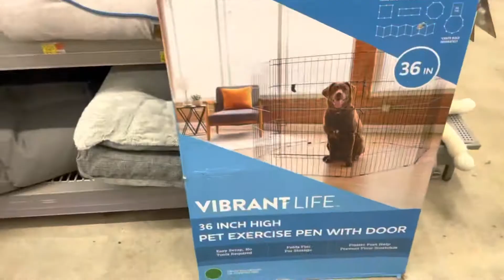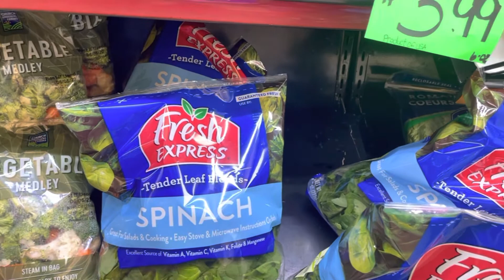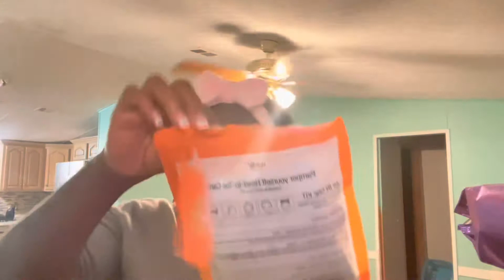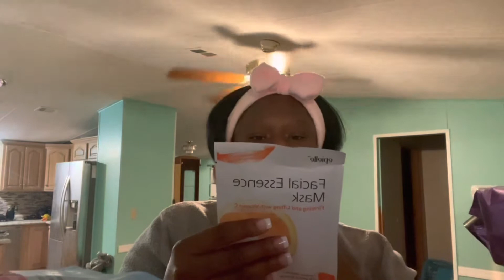Weak Vlogging😝 + Nails and other Self Care || Coach Wallet 😉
Music ❤️: Artist: Zacari  (all)
R&B  by CapCut media
iMovie media